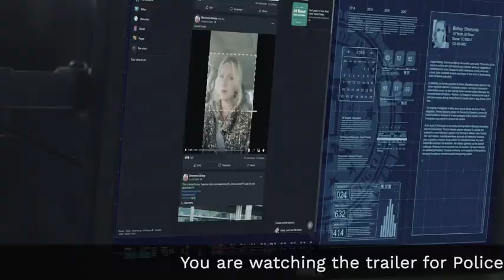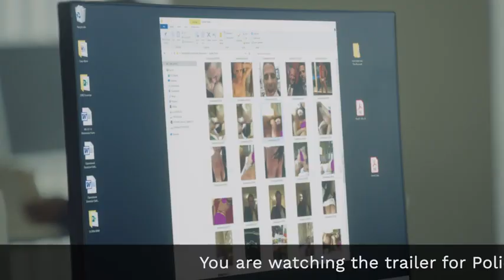Police State A Film by Dinesh DSouza